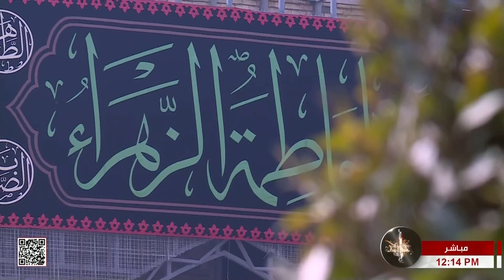صلاة الظهر والعصر من العتبة الحسينية المقدسة - كربلاء المقدسة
صلاة الظهر والعصر من العتبة الحسينية  المقدسة
بإمامة سماحة الشيخ أحمد الصافي
كربلاء المقدسة
العراق
14 جمادى الأولى 1444 هـ